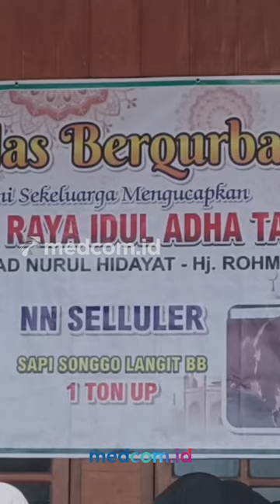HEBOH! SAPI 1 TON DI KENDAL NGAMUK, 15 ORANG TURUN TANGAN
Salah satu pengusaha konter HP di Kaliwungu, Kendal, kembali menarik perhatian publik dengan kurban sapi raksasa seberat 1 ton. Untuk merobohkan sapi raksasa tersebut, dibutuhkan 15 orang. Pengusaha yang tinggal di Pandean Lamper Sari, Krajan Kulon, Kaliwungu, Kendal ini memang setiap tahun selalu berkurban sapi raksasa.

Muhammad Nurul Hidayat mengungkapkan, ini adalah ketujuh kalinya ia dan keluarganya berkurban sapi berukuran jumbo. Untuk menaklukkan sapi jumbo tersebut, 15 orang diperlukan untuk merobohkannya. Proses ini sempat mengalami kesulitan karena sapi mencoba memberontak, namun akhirnya sapi ini dapat dirobohkan dan disembelih.